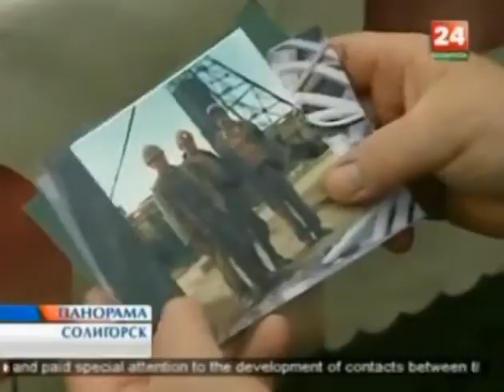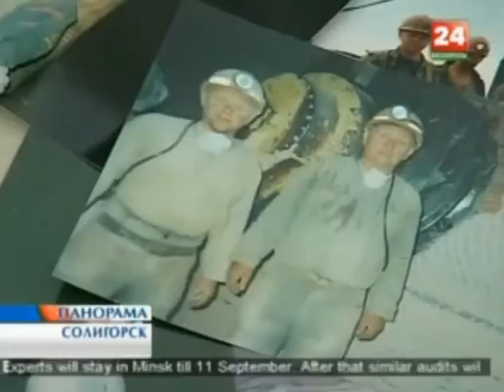Беларуськалий. как живут шахтеры - Солигорск 09.09.2013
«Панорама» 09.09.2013